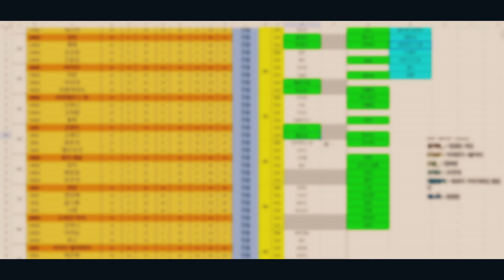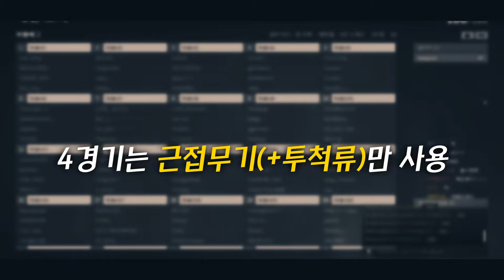[왁타버스 하렘배그] 진짜 내가 다 죽여줄게 진짜임ㅇㅇ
▽풀버전 다시보기 보러가기!!
[프리아] 9시 하렘배그 가보쟛! 💪[팀 아마최 난워니 묭씨 팀]

🎵Track : Peep Peep -
 • [귀여운음악] Peep Peep | 새가 짹짹 거리는 소리에서 힌트...

👑 빠른 템포의 무료 BGM -
 • [무료 BGM] 빠른 템포의 무료 BGM